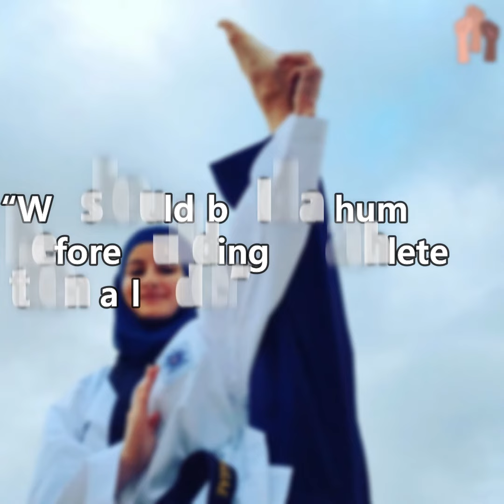She #24 - Hanae Rafiq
Hanae Rafiq, 23 ans.
Elle était étudiante en ingénierie lorsqu’elle décida de se diriger vers le monde de la mode en devenant fashion designer. Un choix difficile mais surtout juste en raison de son choix de carrière et son ambition d’avoir sa propre marque.
Elle commence le Taekwondo très jeune, et gagne maintes compétitions nationales, régionales et internationales sans pour autant laisser tomber ses études.
En 2016, elle a subi une opération du genou qui l’a éloignée du Taekwondo pendant 3 ans. Cependant, avec l’aide de son coach, elle arrive à reprendre son rythme sans pour autant viser les championnats mais plutôt pour le poomsae.
Après 2 mois d’entraînements, elle participe à une compétition nationale et prend la seconde place.
En tant qu’athlète voilée, elle prend position contre le racisme et la discrimination, surtout à l’égard des femmes voilées. Elle prend ça comme un combat qu’elle mène en défendant ouvertement le droit qu’ont les femmes de porter ce qu’elles veulent sans être jugées et les encourage à s’aimer et s’accepter elles-mêmes.
« Nous devrions bâtir un être humain avant de bâtir un athlète puis un leader ».
Hanae souhaite représenter au mieux sa religion, sa culture et son pays. Elle en fait d’ailleurs une priorité et travaille dur pour y arriver. Elle devrait être encouragée pour obtenir des sponsors afin de réaliser ses rêves.

En tant que marocains, et femmes marocaines surtout, nous devrions être son soutien et son moteur.